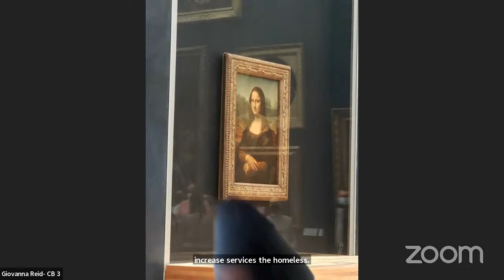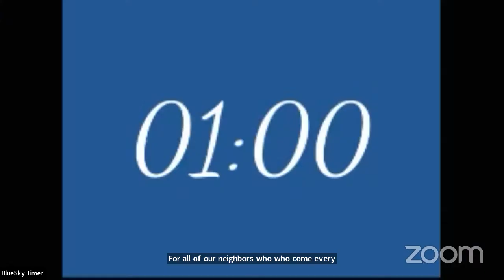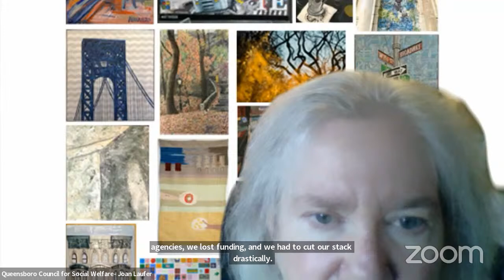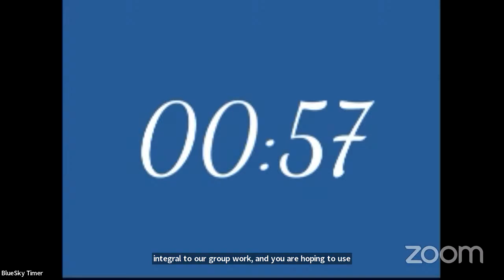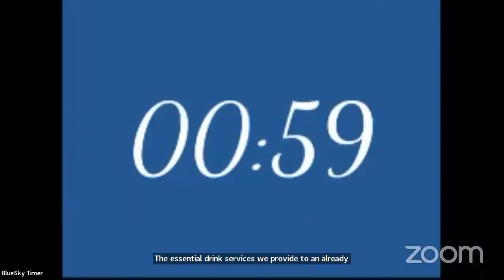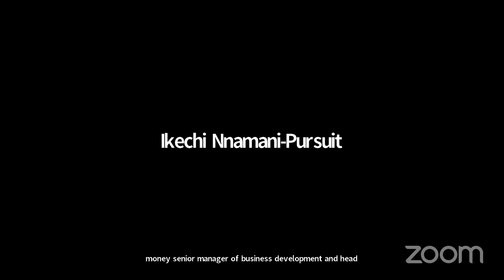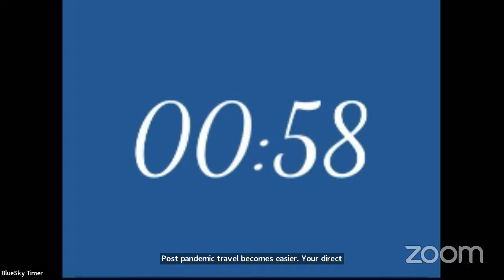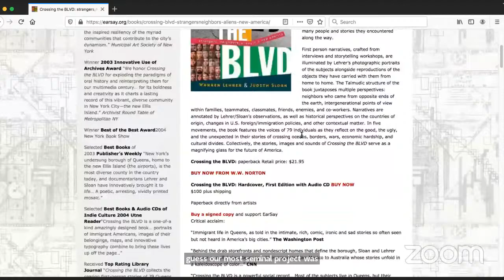FY23 Queens Borough Board Budget Hearing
The Queens Borough Board, chaired by Queens Borough President Donovan Richards Jr., will host a virtual public hearing on the Mayor’s Fiscal Year 2023 Preliminary Expense and Capital Budget today, March 7 at 10am.

The purpose of the hearing, held via Zoom, is to obtain testimony from Queens Community Boards, community stakeholders and members of the public regarding the proposals contained in the Mayor’s FY23 Preliminary Budget. During the hearing, community stakeholders including, but not limited to, local organizations will respond to the FY23 Preliminary Budget. This input will be used to develop the Queens Borough Board’s FY23 budget priorities in the coming weeks.